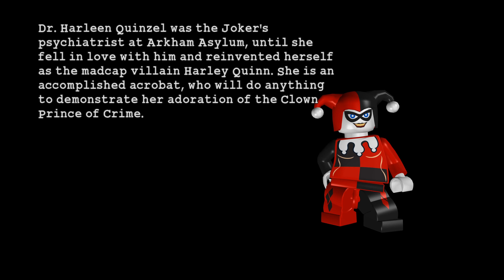Lego Batman Complete Walkthrough #12 Little Fun at the Big Top (4K)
Part 12 of LEGO Batman The Videogame for PC (4K - 60fps).